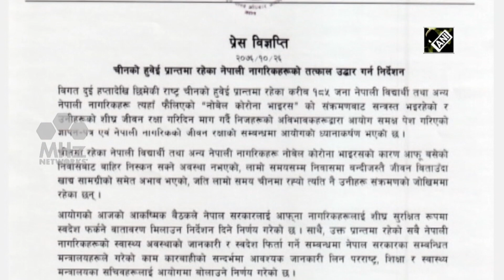Rights group directs government to take immediate measures to evacuate Nepalis from China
Rights group National Human Rights Commission has directed Nepal's government to immediately evacuate Nepali students from Hubei province of China in the wake of the coronavirus outbreak. So far, more than 800 people have been killed around the world in the coronavirus outbreak.